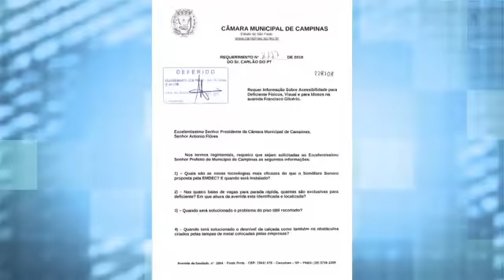Câmara Notícia : Vereador cobra acessibilidade na Av. Francisco Glicério 03/10/2018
Em requerimento protocolado na Câmara, vereador Carlão do PT (PT) pede informações sobre acessibilidade para pessoas com deficiência e idosos na Avenida Francisco Glicério, em Campinas